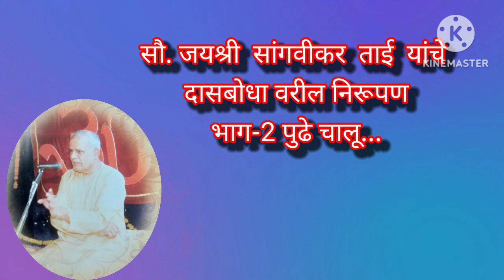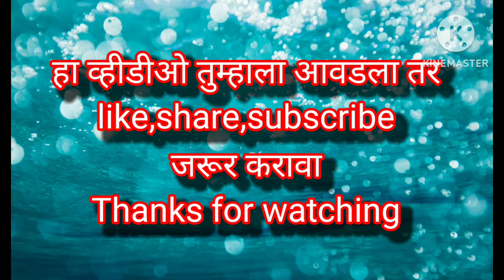दासबोधा वरील सौ. जयश्री सांगवीकर ताई यांचे गुरूभक्ती वरील दि.10/09/23 रोजीचे प्रवचन भाग 2.